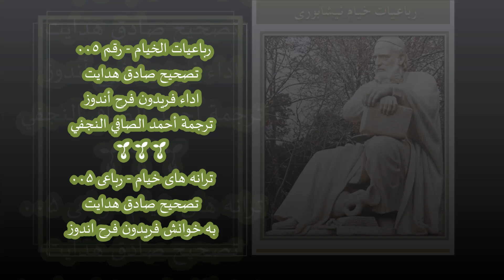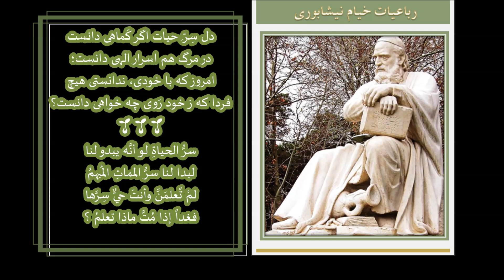رباعيات الخيام 005 [ دل سِرّ‌‌ِ حیات اگر کَماهی دانست ] ترجمة فارسي - عربي | ترانه هاى خيام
ملاحظات هامة مختصرة قد يتفاجأ بها البعض ولا بد من الإشارة إليها مع البدء بنشر رباعيات_الخيام مُرفقة بترجمة عربية ، وما سوف أشير له هو خُلاصة مطالعة و دراسة تشمل معظم المؤلفات والكتب التي تناولت حياة الخيام ورباعياته
- أغلب الرباعيات التي تٌنسب للخيام لا يوجد دليل علمي قطعي أنها له
- تعرضت شخصية الخيام لظلم كبير حتى وصل إمتهان البعض لإطلاق إسمه على الحانات والخمّارت والفنادق لأن معظم من كتب عنه إعتمد في الحكم على رباعيات تُنسب إليه وما يُثير العجب أنهم أنفسهم يشككون في نسبتها له والأعجب أن للخيام مؤلفات في الفلسفة والرياضيات لا شك فيها وبالإمكان البناء عليها و بالحد الأدنى التوقف وعدم إتهام الرجل بالزندقة والكفر والعربدة
- من خلال قراءة رسائل الخيام الفلسفية بالإمكان القول أن الرجل فيلسوف مشائي متأثر بفلسفة إبن سينا ، ولمن يرغب بالتوسع أنصح بقراءة كتاب ( عمر الخيام والرباعيات ) للدكتور عبد المنعم الحفني ففيه الكفاية
- فيما يتعلق بالرباعيات التي سأنشرها إخترتها من كتاب أغاني الخيام (ترانه خيام) لصادق هدايت وأيضاً من مجموعة محمد علي فروغي وقاسم غنى بالفارسية أما الترجمة فقد إعتمدت فيها على عدة ترجمات أبرزها : ترجمة أحمد الصافي النجفي ، صالح الجعفري ، عبد الحق فاضل ، جميل صدقي الزهاوي ، مصطفى وهبي التل ، أحمد زكي أبو شادي مع القليل من التصرف في بعضها
- تم إعداد مقطع الفيديو مرفق بقراءة الرباعيات بالفارسية مع كتابة النص بالعربي والفارسي والإبقاء عليه لفترة زمنية مناسبة لمن يرغب في تعلم الفارسية والمقارنة بين العبارات مع خلفية موسيقية أيضاً